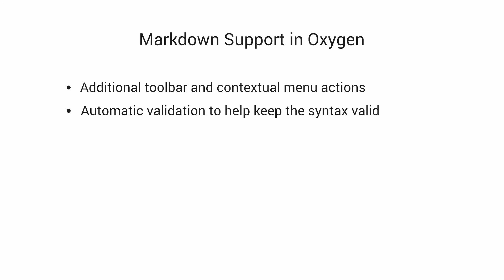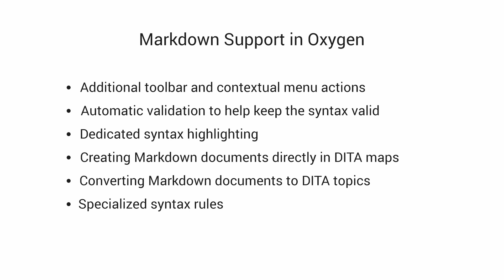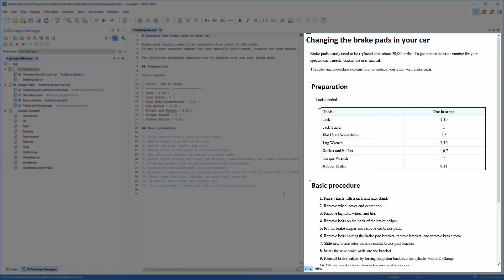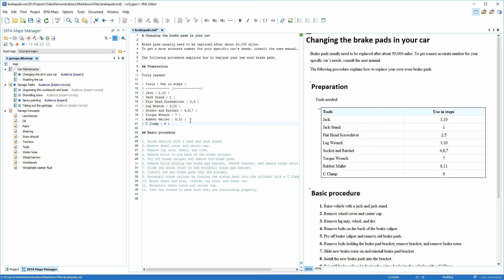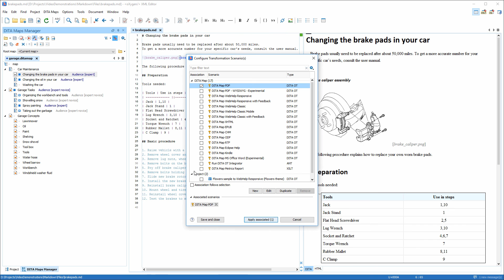Markdown Support in Oxygen XML Editor 18.1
This video presents the Markdown Editor that is available in oXygen XML, allowing you to convert Markdown syntax to HTML or DITA. Aside from the plain text syntax that is common among most Markdown applications, the Markdown editor also integrates many other powerful features that content authors are accustomed to using for other types of documents.